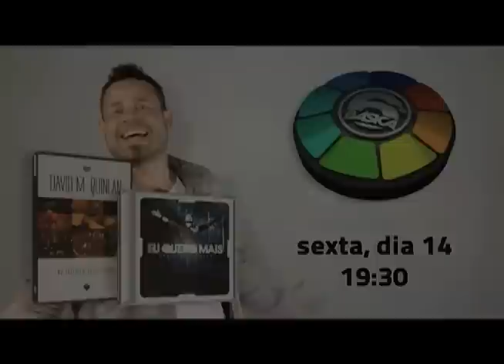Chamada SEXTA BÁSICA 14/10/11 - Lançamento CD/DVD David Quinlan e Família Ortega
Lançamento do CD/DVD de David Quinlan e Família Ortega no SEXTA BÁSICA.
Data: 14/10/11, sexta-feira
Local: Igreja Batista da Lagoinha - Rua Manoel Macedo, 360, São Cristóvão - Belo Horizonte (MG)

Transmissão ao vivo pela REDE SUPER - redesuper.com.br